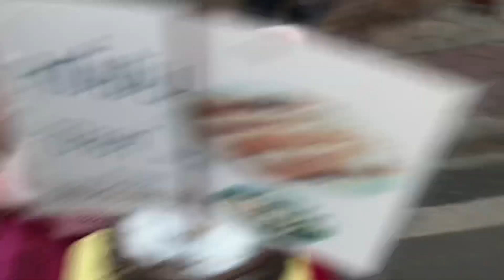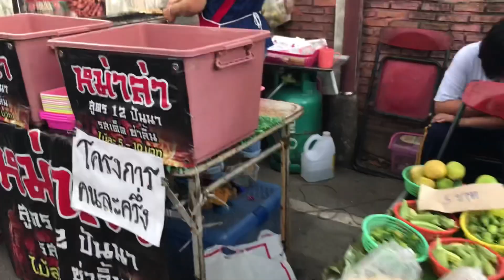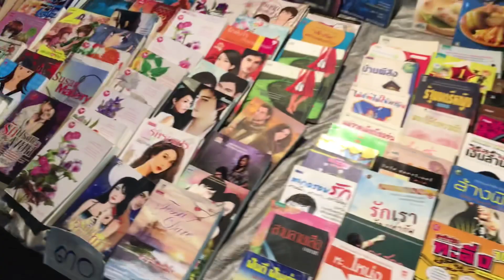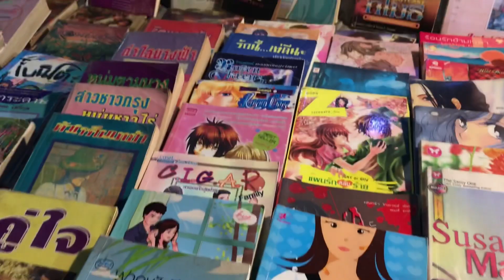Night Market in Phrae Thailand | Thailand vlogs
This video is a "tour" of what a night market look like here in one of the provinces of Thailand. The night market opens at 4 pm every Saturday. They have a variety of local thai foods and thai dresses, sweets, plants,  and etc. They also have a unique way of selling like sellers have their own way to attract buyers. And about the prices of products? Watch the video and comment if you think is cheap or not.

Khapkun kha🙏
-Rebecca the Vlogger-